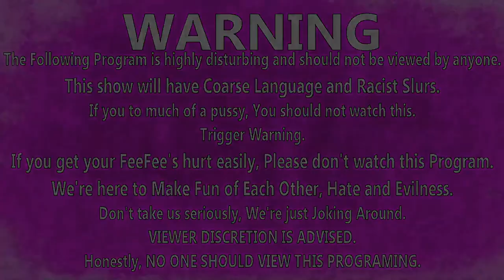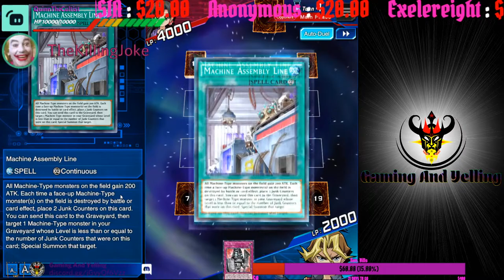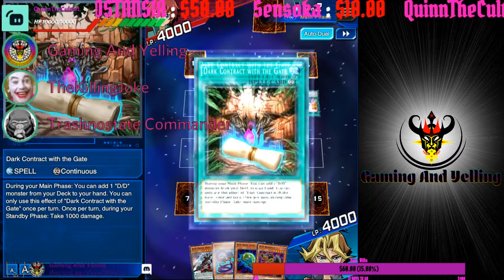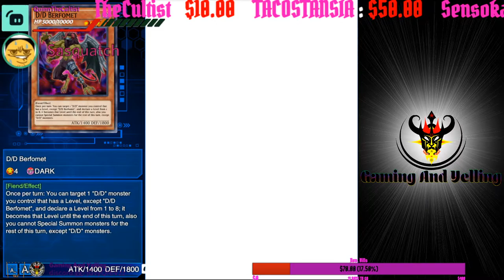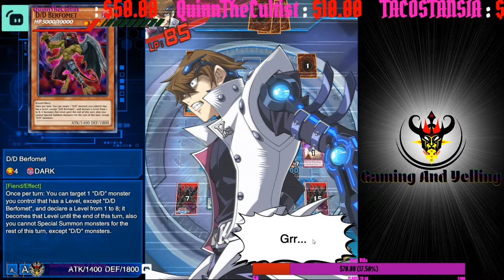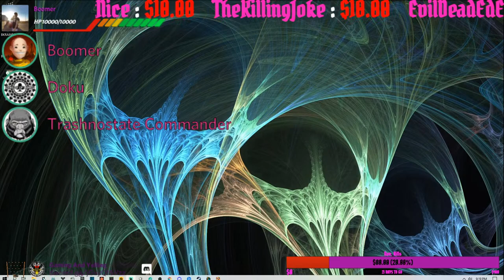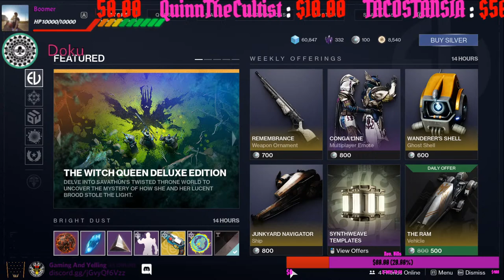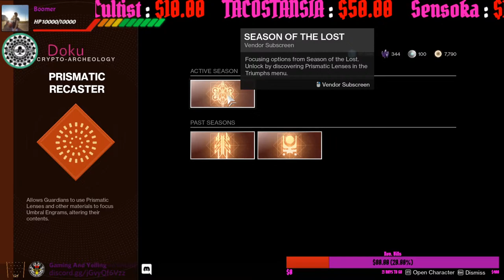The Purple Cowboy Conspiracy... is it really Drake under the hat?